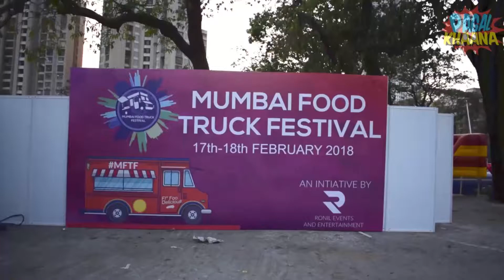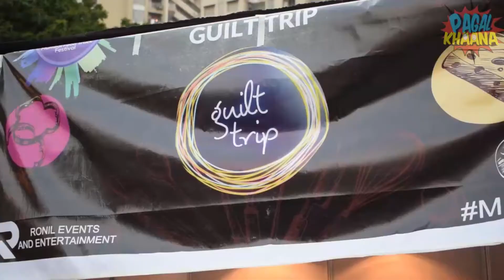Mumbai Food Truck Festival 2018, Mulund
Here's a quick minute recap to the Mumbai's Most awaited Food Truck Festival